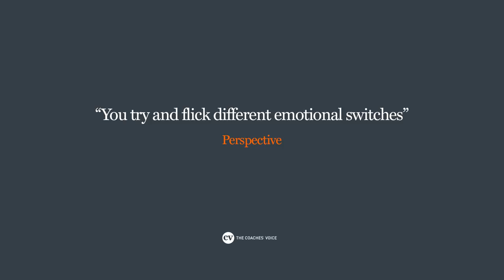Manuel Pellegrini • "Three things I need from every player" • CV Stories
Manuel Pellegrini has managed in top leagues across the world, from River Plate in Argentina to Real Madrid in Spain and Manchester City in England. In this exclusive piece with The Coaches' Voice, the Chilean who led City to the Premier League title in 2014 reveals how he has learned to manage his players, who have included Cristiano Ronaldo, Sergio Aguero and Yaya Toure, and what he demands from them.